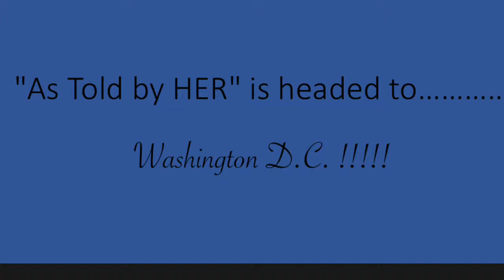(As Told By Her) is headed to D.C.!!!!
It's official! "As Told by HER" is headed to D.C.! Join me as my internship journey begins! In this video I discuss more about my internship and share with you all the ins and outs of my suitcase! I talk about the do's and dont's of professional attire!